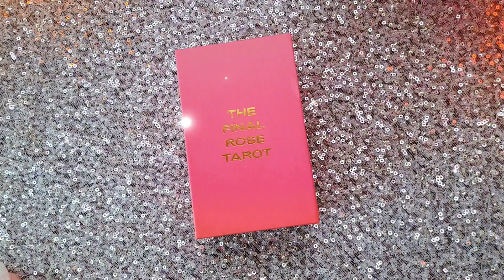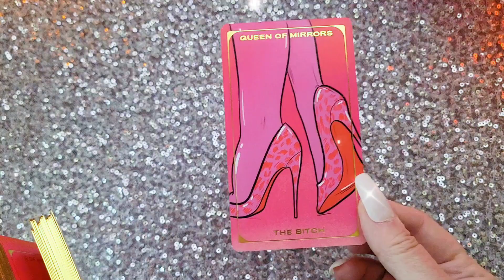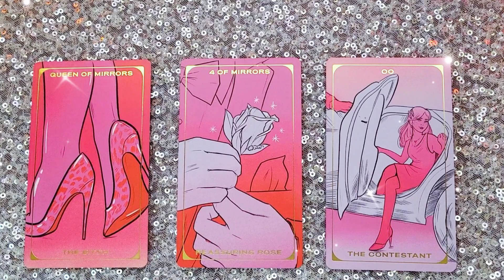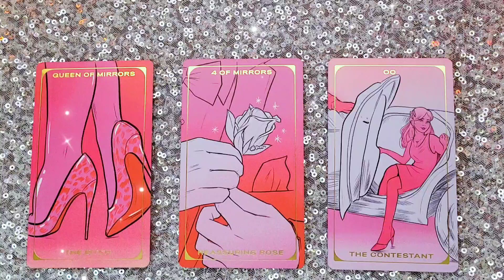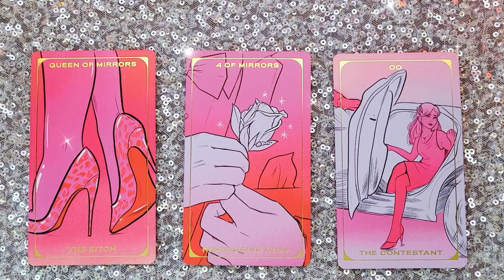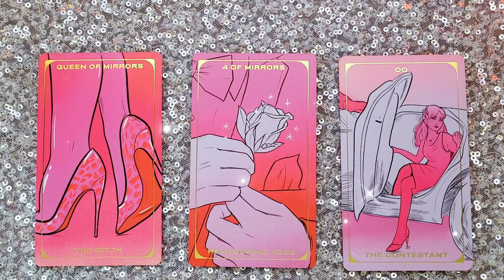CONFIDENCE 🤨| 1 MAY 2023 Daily Dust 🎇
A tarotreading

🥳 JOIN! 🎉

Faith Trust and Pixie Dust

🌠Amazon wish list: